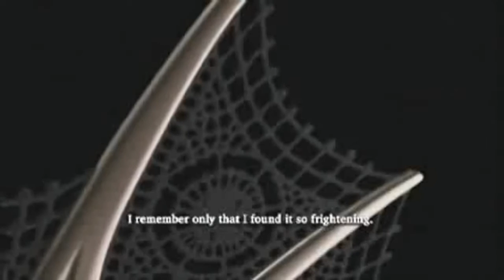Dragon Quest Swords: Trailer